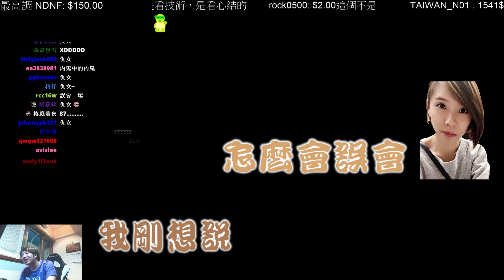【Uzra】Deceit 友情大考驗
喜歡的話記得按個訂閱唷!